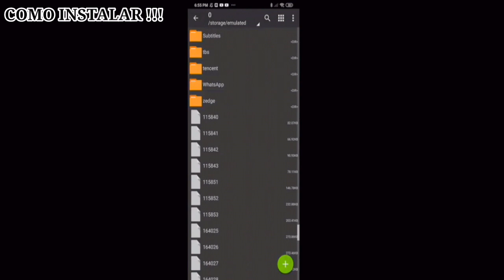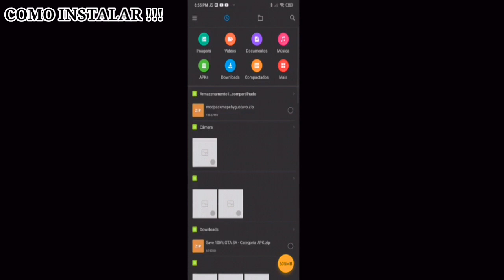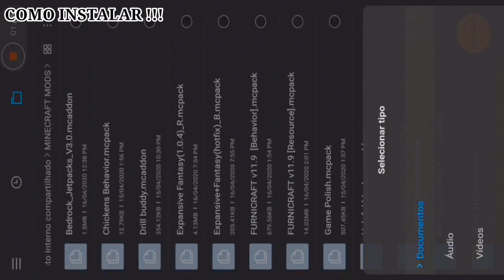SAIU !! NOVO ADDONS DE ONE PIECE PARA MINECRAFT PE 1.16.200.53 - COMO INSTALAR ADDON DE ONE PIECE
Antes de ver a descrição faça os seguintes passos-⤵
👍 Bora tentar pegar, 100 likes nesse vídeo beleza.
↪Video Postado Com 4.070Subs❤
📤 Área de downloads -⤵️
➡Créditos »
🔰️Team Mafia Craft🔰

💕🍃●MAIS QUE UMA TEAM,SOMOS UMA FAMILIA●🍃💕
Aqui no canal você encontra-⤵